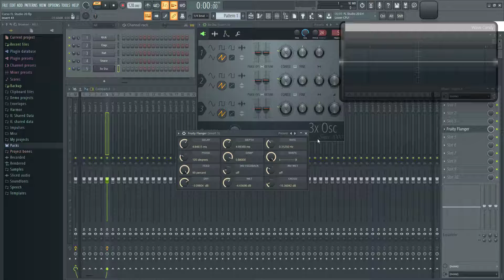🍑 FL Studio 20 - #25: Flanger [CURSO COMPLETO] - Tutorial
Aqui muestro como utilizar el efecto Flanger.